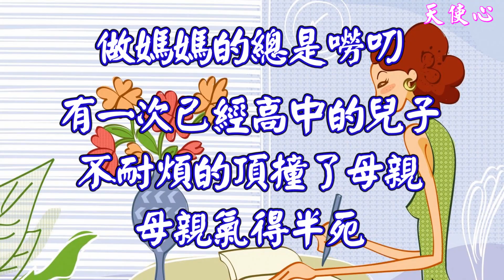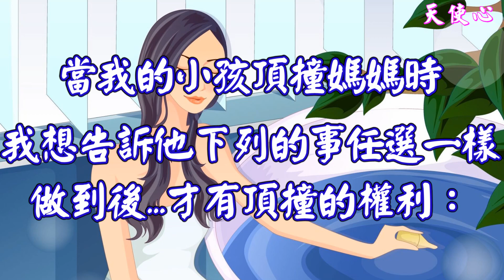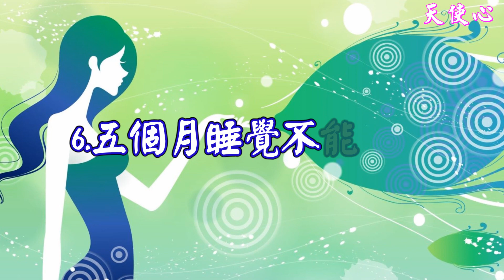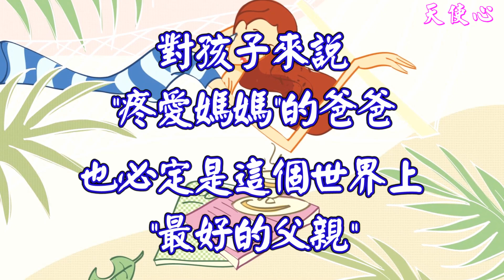【天使心】頂撞媽媽是有條件的 (歌曲欣賞 : 阿母的恩情/詹雅雯 )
(歌曲欣賞 :  阿母的恩情/詹雅雯 )

老婆是拿來疼的，所以千錯萬錯都是自己的錯，不服氣嗎？
誰叫你當初追人家。
對孩子來說，"疼愛媽媽"的爸爸，也必定是這個世界上"最好的父親"。
看到疼愛媽媽的爸爸相信也會給孩子更多安全感喔。